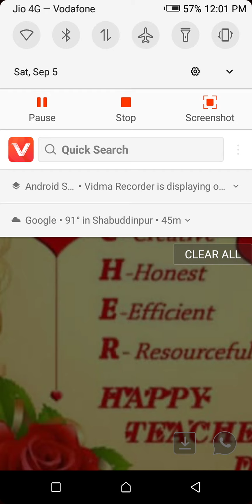Gyan sir All students study topic and manners.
By Gyan sir.# Good Quality of students

Good Quality for students and study topics

All students ke liye.

Gyan sir general science